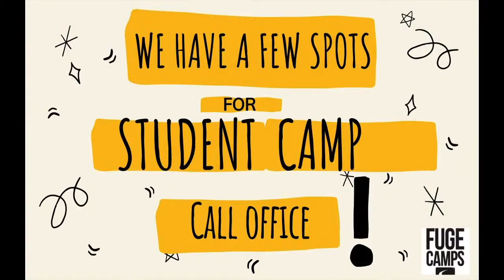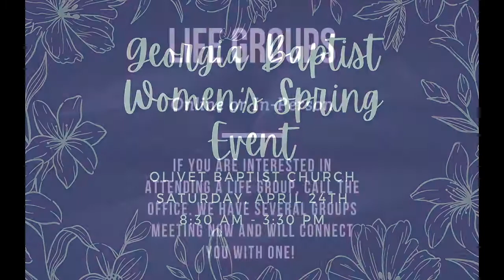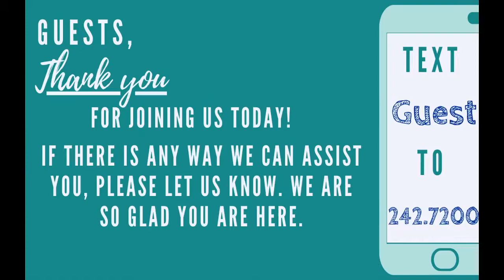Sunday, April 18th Do You Have God's Phone Number?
Sermon: Do You Have God’s Phone Number?
Series: Prayer, The Pew and The Pulpit

Welcome to our 10 AM Facebook Live stream and thank you for joining us!

“guest” “member” “saved” “baptism” “pray”